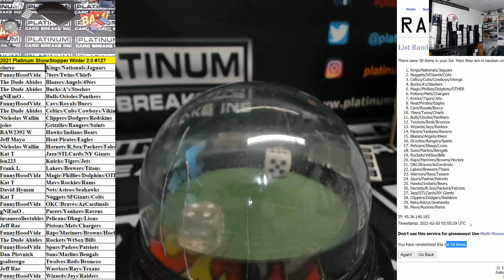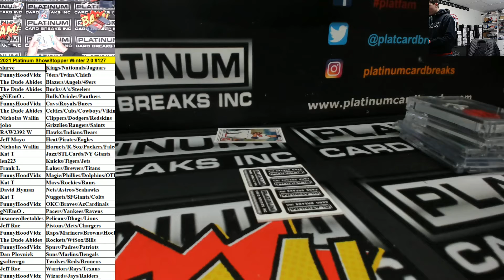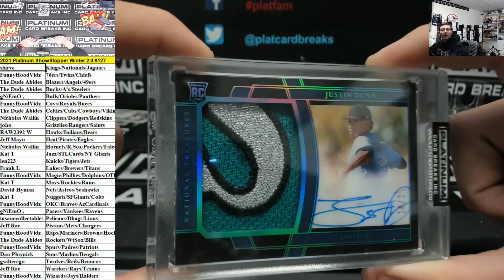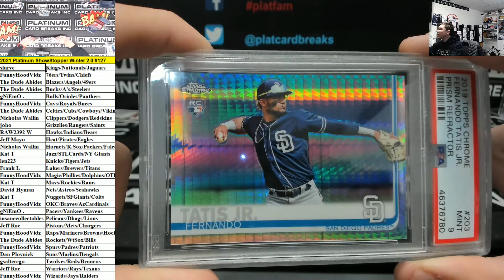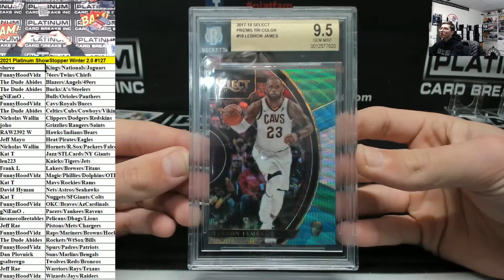2021 Platinum ShowStopper Winter 2 0 #127